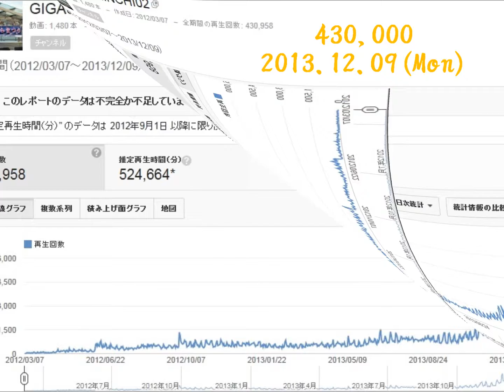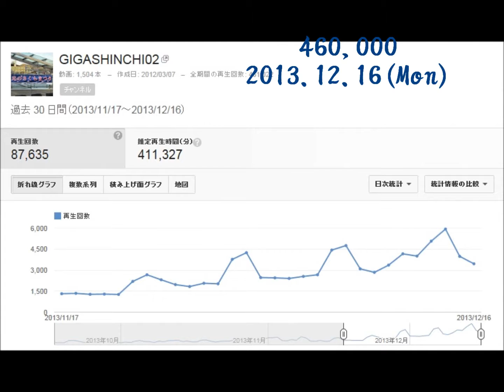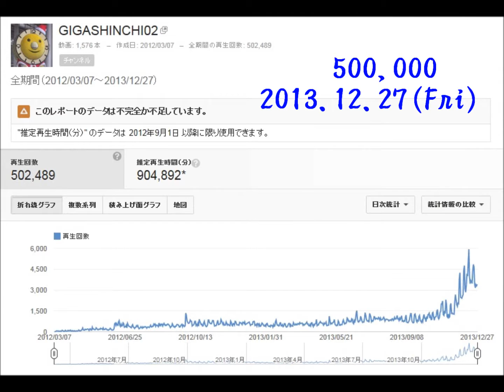500,000回突破 2013.12.27(SAT)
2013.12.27(SAT)に大台の500,000回突破しました!!